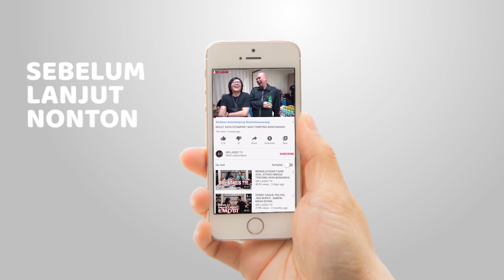JANTAN ! ARI LASSO MINTA MAAF PADA RIZKY FEBIAN, TAPI MALAH DITODONG !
Semoga terhibur.
INGAT !!